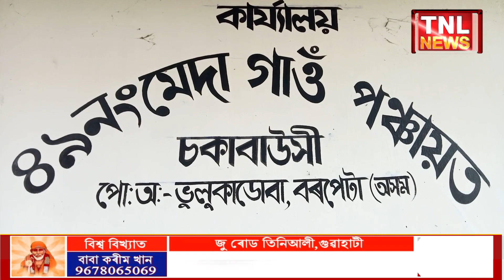অৰুণোদয় আঁচনিৰ প্ৰ-পত্ৰ এখন বিচাৰি মহিলাৰ হাহাকাৰ